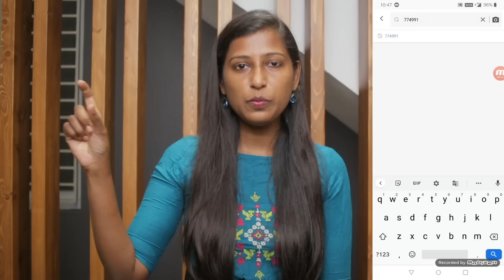Diwali shopping? Watch this before you buy/Affordable meesho kurti tryon haul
Products codes
Black striped dress 3618860
Blue bell sleeve dress 6720134
Maroon dress 7093231
Blue and Maroon dress combo 8835429
Black kurti 10135439

Morphy richards food processor
Mixed herbs
White pepper powder
Paprika powder
Wooden plate stand
dinner set
Piri piri masala
tall glass containers
Small glass containers
Butter pot
Storage basket
3 compartment box
Cotton vegetable box
PANKO bread crumbs
Mixed herbs
chalkboard sticker